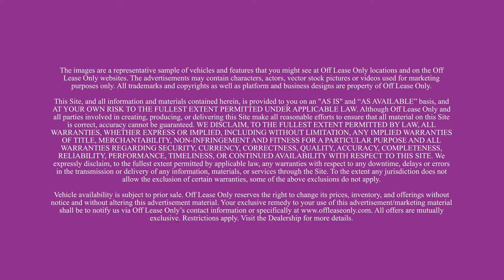¿Buscas Una Oferta Increíble en un Nissan de Segunda Mano? | Orlando | Off Lease Only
¿Buscas Una Oferta Increíble en un Nissan de Segunda Mano? Compramos Su Vehículo!!
Quiere Saber Cuanto Puede obtener por su Auto?

Ventajas de Obtener su próximo Toyota con OffLeaseOnly.com
1- Compra Sin Riesgos Política de Intercambio durante 5 días / 500 millas tras la compra.
2- Con Confianza
Informe GRATUITO de vehículos y accidentes
3- Con Tranquilidad. Las Buenas Críticas y Los Expertos Hablan Por si mismos:

• A+ BBB (Better Business Bureau) De la Oficina Negocios
• Dealer Rater Dealer Del Año 2022
• Edmunds 5 Estrellas  Dealer Del Año 2022
• 4.86 sobre 5 con más de 118K reseñas*

*(medidas el 10 de Agosto del 2022)